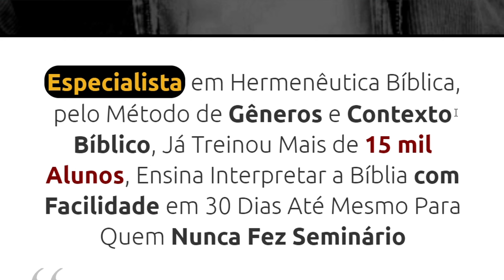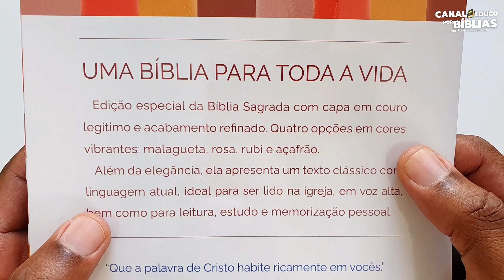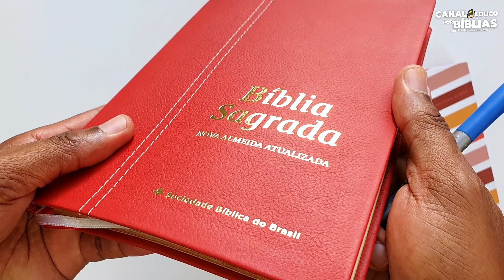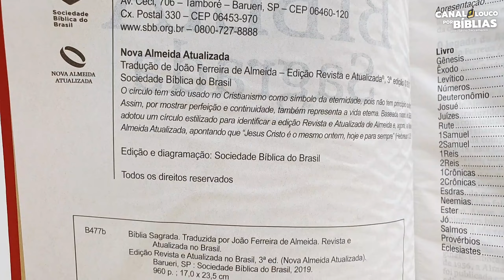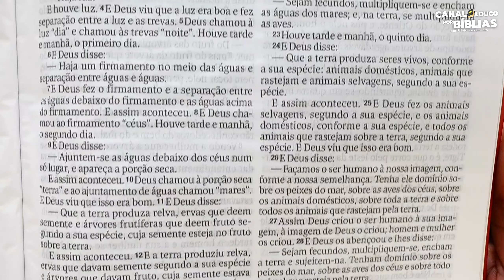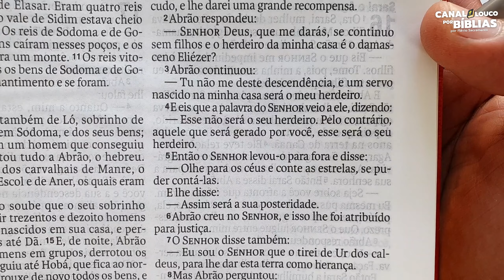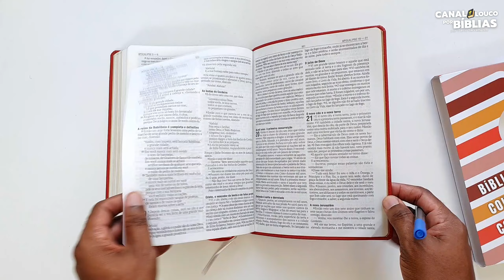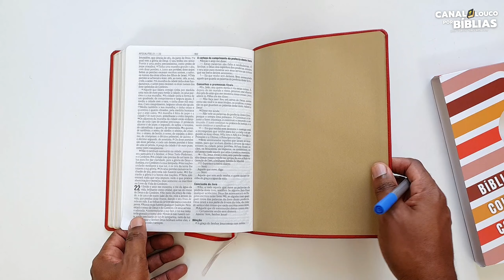👑REVIEW - BÍBLIA NAA SLIM COURO COLORS - Bíblia em Couro Legítimo | Flávio Sacramento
🔻Não sabe por onde começar a estudar a Bíblia? Eu indico🔻
⭐COMPRE SUA CAMISA GOSPEL AQUI📥
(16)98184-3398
🎯 COMPRE SEU MATERIAL AQUI 📥
🛒​ - Bíblia NAA Slim Couro Legítimo Preta
🛒​ - Bíblia NAA Slim Couro Legítimo Rubi
🛒​ - Bíblia NAA Slim Couro Legítimo Açafrão
🛒​ - Bíblia NAA Slim Couro Legítimo Malagueta (Apresentada no vídeo)
🛒​ - Bíblia NAA Slim Couro Legítimo Rosa
💥DESCRIÇÃO:

Excelente opção para o dia a dia, esta edição da Bíblia Sagrada é ultra fina e possui letras grandes com texto bíblico na tradução Nova Almeida Atualizada.

🕒 Tópicos do Vídeo:
00:00 - Vinheta
00:13 - Chamada Incial
00:37 - Curso Interpretação Bíblica
01:15 - Links Importantes
01:35 - Meu Instagram
01:56 - Apresentação do Material
02:12 - Especificações da Bíblia
02:35 - Mostrando Luva e Capa da Bíblia
03:20 - Mostrando Conteúdo
08:00 - Encerramento